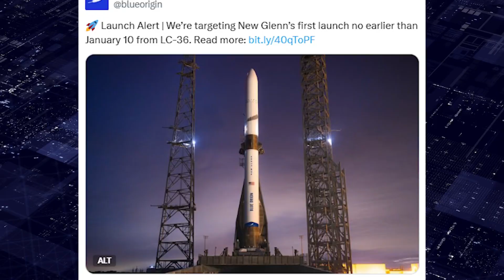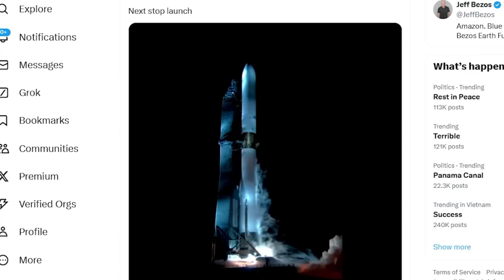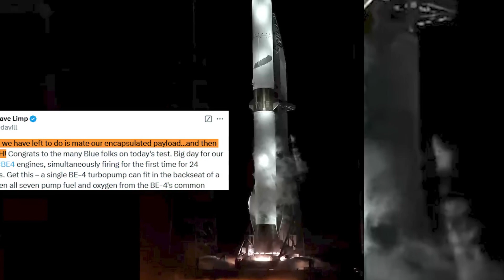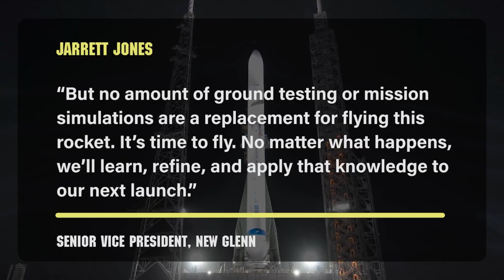GAME OVER?! Blue Origin's New Glenn Launch Shakes History While Elon Musk Mocks!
Get ready for the most anticipated space race showdown of the year! Blue Origin’s New Glenn rocket is finally set to launch, marking a historic moment in space exploration. Will Jeff Bezos’ ambitious project live up to the hype, or will it crash and burn under the shadow of SpaceX's dominance? In this video, we dive deep into the groundbreaking technologies, high-stakes contracts, and shocking rivalries that surround New Glenn’s maiden voyage.

From NASA’s Mars missions to government contracts, and even whispers about Elon Musk’s bold reactions—this is more than just a rocket launch; it’s a battle for the future of space travel! Don’t miss the details on how Blue Origin plans to challenge SpaceX, the stakes of the National Security Space Launch program, and the innovative plans for Orbital Reef and lunar exploration.

🎯 Will New Glenn successfully land its booster on the first try?
💬 Drop your predictions in the comments and join the space conversation!